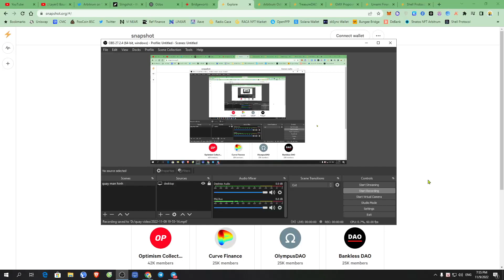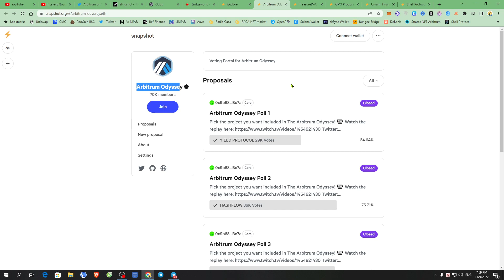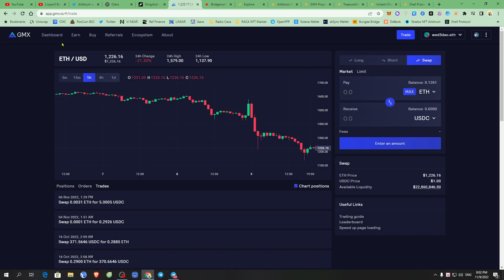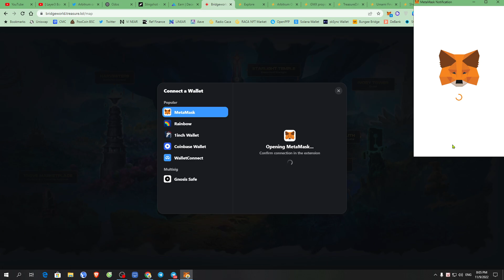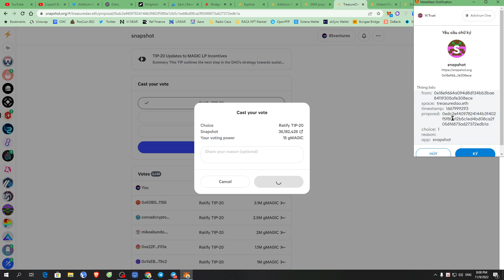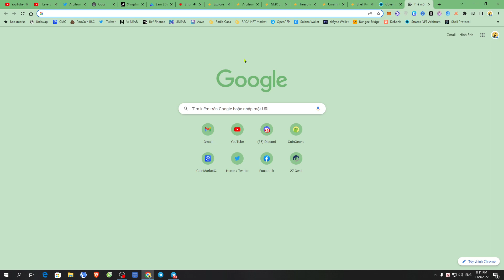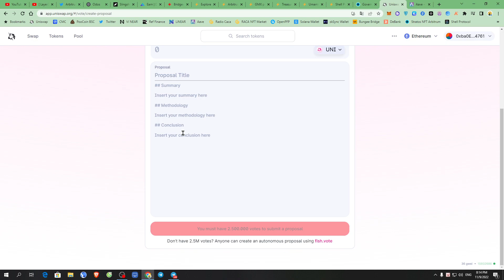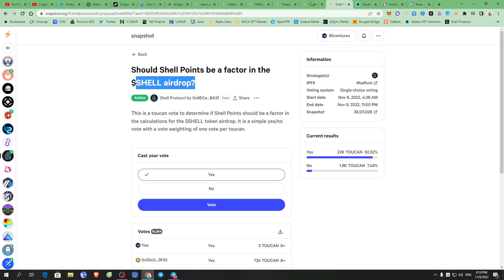[ Governance Arbitrum ] Hướng dẫn tham gia biểu quyết (Vote) quản trị DAO các dự án trên Arbitrum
2. Biểu quyết trên snapshot

2. Biểu quyết trên snapshot

💥 Shell Protocol Governance:
1. Mua NFT Toucan (không bắt buộc đâu nhé - ai có tiền có thể mua)
2. Biểu quyết trên snapshot

💥Umami Finance Governance:
1. ai làm nhiệm vụ ở video này rồi, thì chờ có bài biểu quyết mới rồi Vote thôi
2. Biểu quyết trên snapshot

✅ 2 nền tảng Governance khác:

2. Biểu quyết trên snapshot

💥 AAVE Governance (mạng ETH, Arbitrum, Polygon)
1. mua token AAVE mạng nào cũng được và giữ trên ví HOẶC đem đi stake tại đây cũng được
2. Biểu quyết trên snapshot